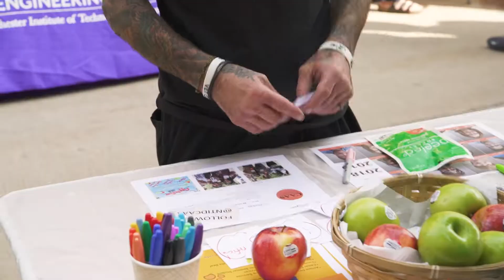Apple Fest 2018